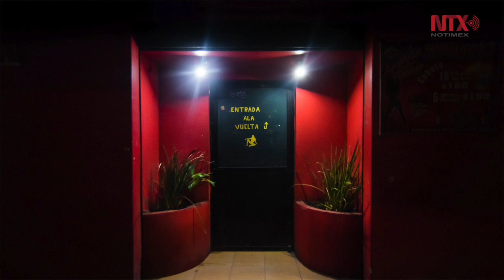Más de 50 artistas en la muestra de fotografía contemporánea FOCO MX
La exposición integrará el trabajo de fotógrafos mexicanos que participaron en el Concurso de Fotografía Contemporánea de México.